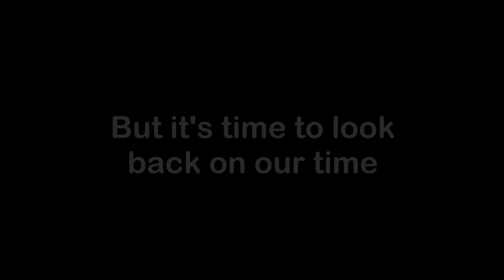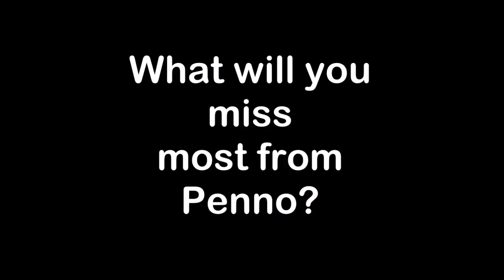Pennant Hills High School Year 12 Graduation Video 2018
Filmed and edited by 2018 Leadership Team
Year 12, you will be greatly missed